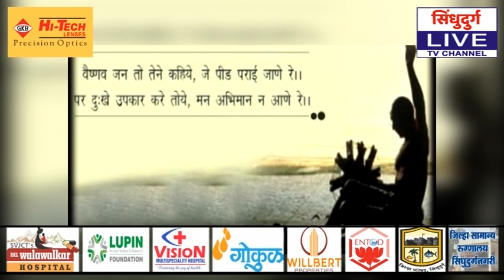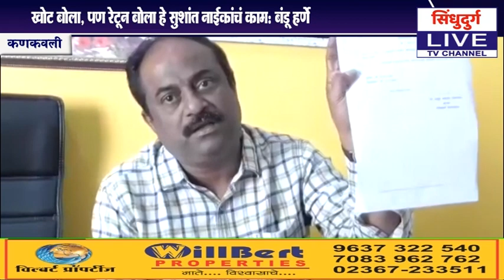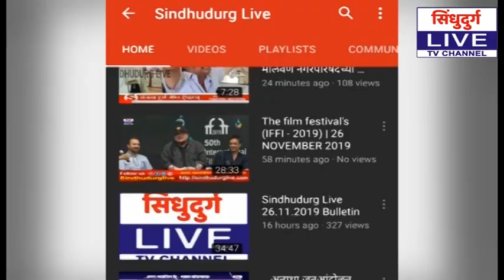BJP | खोट बोला, पण रेटून बोला हे सुशांत नाईकांचं काम : बंडू हर्णे